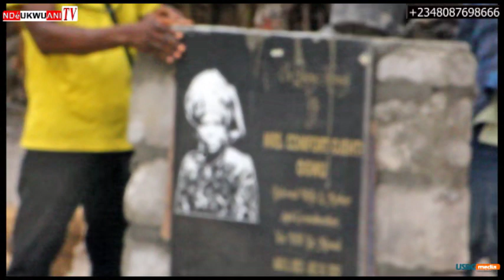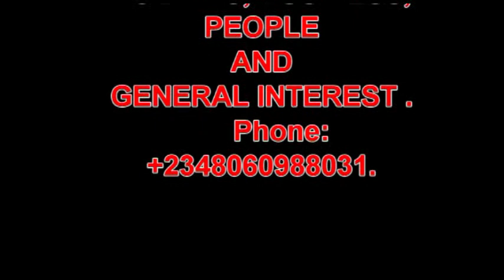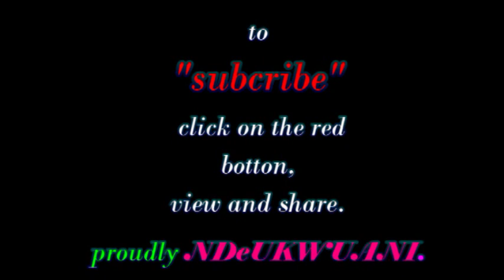OGWEZHI UBULU LIVE @IN-LAWS VISIT TO THE FAMILY OF LATE MRS COMFORT OJEHTI OGWU IN OGBOLE, OGUME.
The final respect and traditional rite to the family of late Mama Comfort Ojehti Ogwu (ANYIBEMAOSELE)